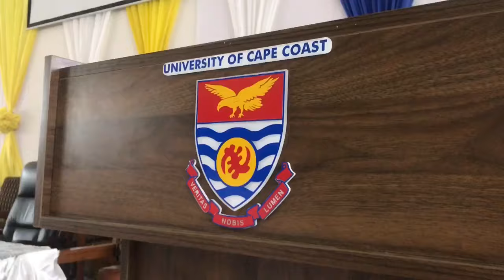LICENSURE 2021; A rare footage of the process(Nursing Students,UCC)❤️We Made It🎉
This video is a compiled footage of the 2021 LICENSURE examination in the UNIVERSITY OF CAPE COAST(UCC). Was not an easy journey but we pushed through❤️

Congratulations guys🥂❤️🎉

Credits
Intro:
Musician: LiQWYD

Outro

Musician: @iksonmusic

Musician: Summer Soul

Musician: LiQWYD

Musician: Carl Storm

Musician: @iksonmusic